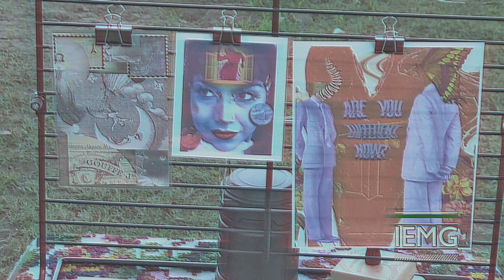Cult Cinema Collective: Killer Klowns from Outer Space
(San Bernardino, CA)Look back at on the Cult Cinema Collective events that were held at the Roosevelt Bowl. Killer Klowns from Outer Space was shown at this event. The screening also included drink cocktails and photo ops based on the movie.

Check out the Garcia Center for the Arts' upcoming Inland Film Fest.